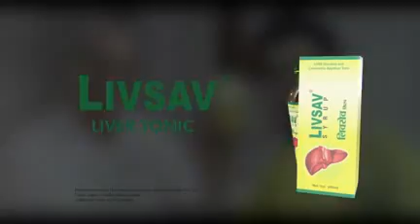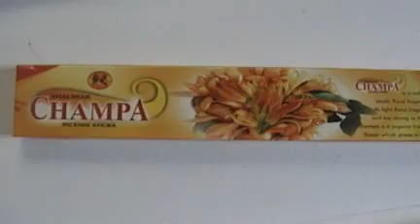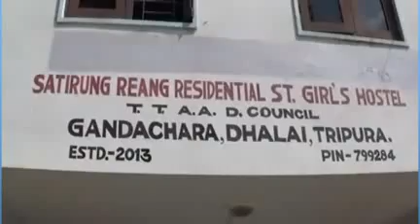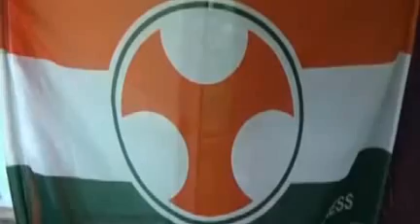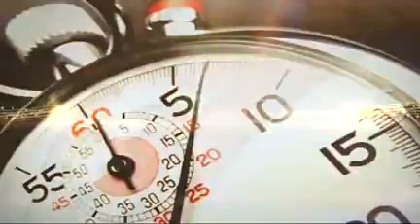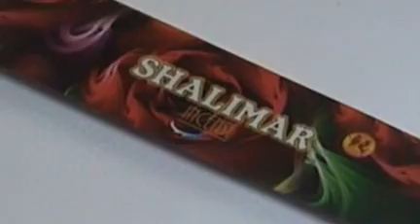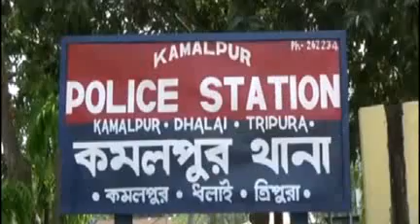08 10 15 AT10